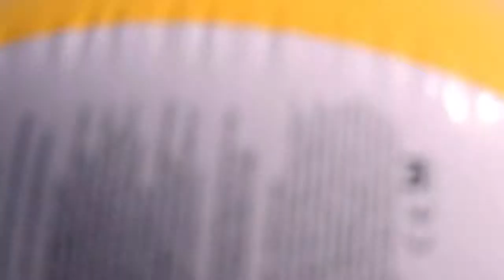Making of Rosa Radioativo